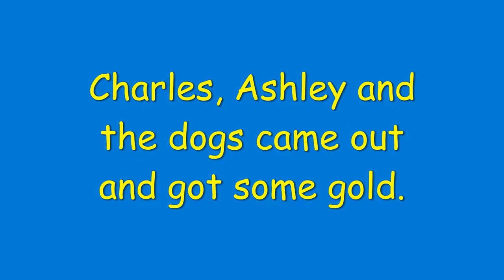Charles and Ashley and the dogs came out and got some gold